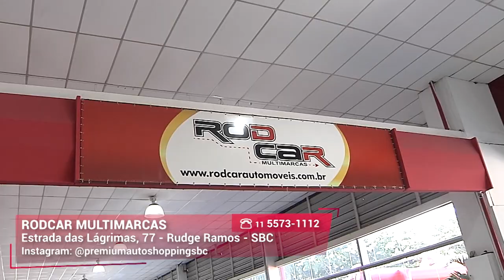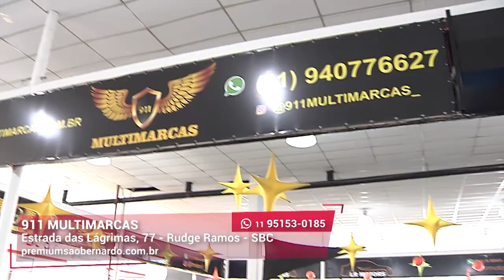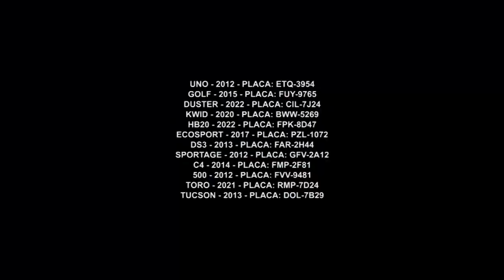Confira a promoção de seminovos | Premium Auto Shopping | Gazeta Motors